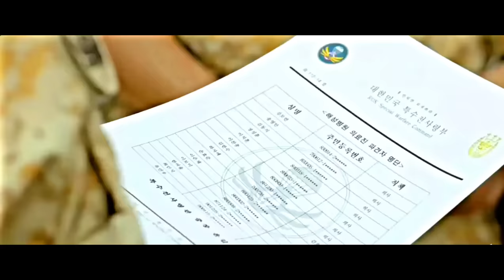Army Boy Fall In Love With Doctor 💗New Korean Mix Hindi Songs💗Korean Drama💗Korean Love Story💗Chinese